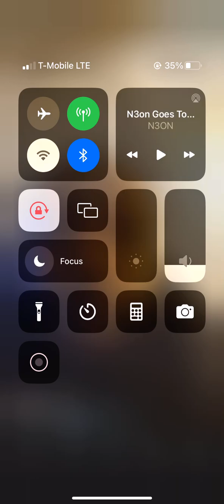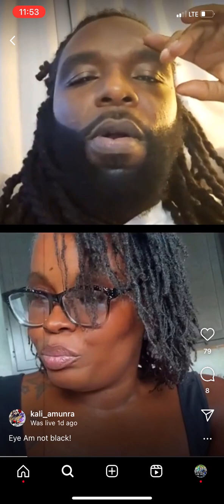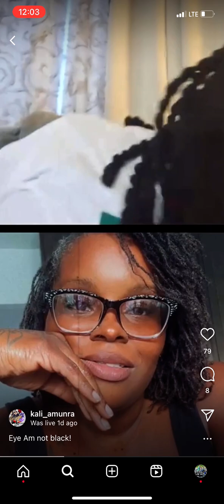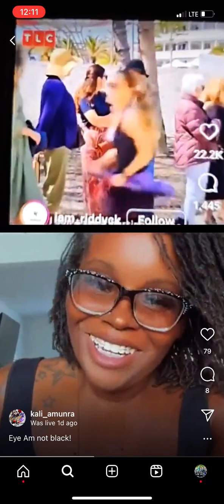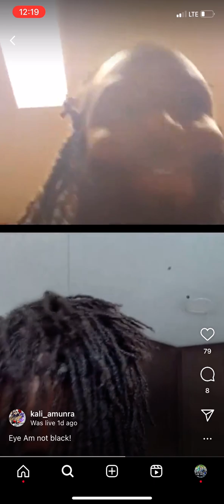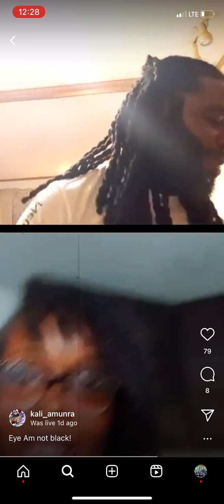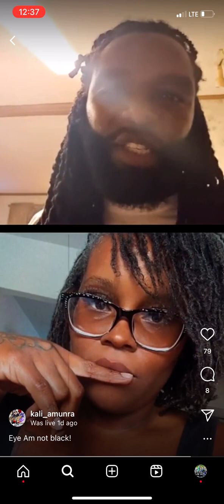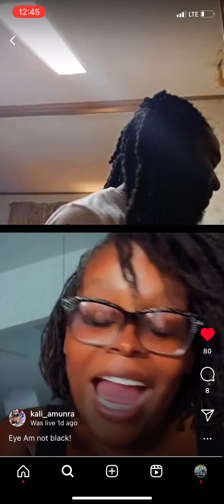Kali Amunra Ig Live “Eye Am Not Black” Pt 2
@kalimaatamunra6806 ig live post